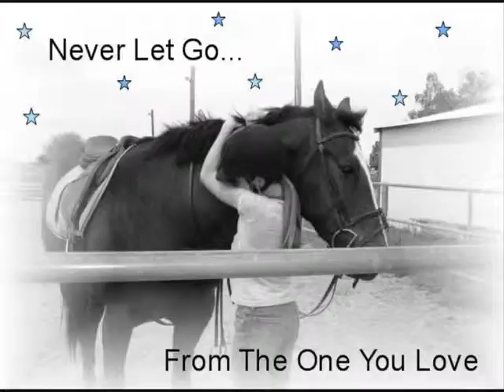JESSICA MARIE FORSYT PICTURES OF YOU [RIP] 6/2/08 xx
NO ONE knows the true story of jessica's death but all we know was is that she died whilsthorseback riding her horse Boomer-her life :) we miss her so much !?!?!?!?! xx RIP x